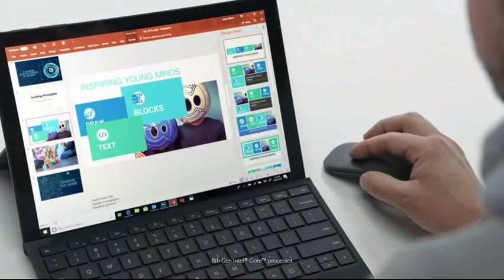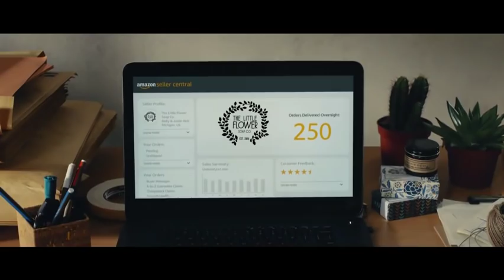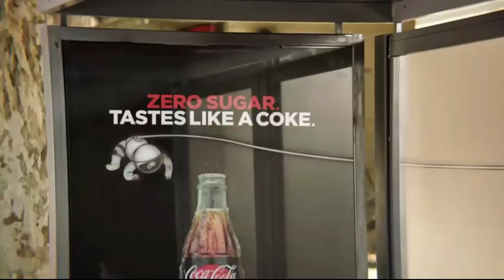2018 MEAC Football: North Carolina A&T Aggies vs Delaware State Hornets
October 6, 2017 MEAC Football: North Carolina A&T Aggies vs Delaware State Hornets.